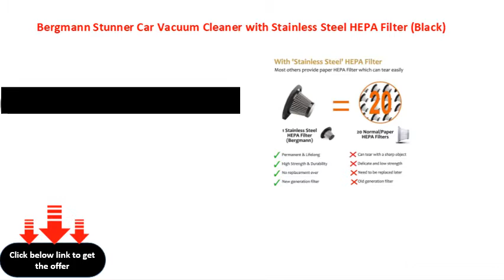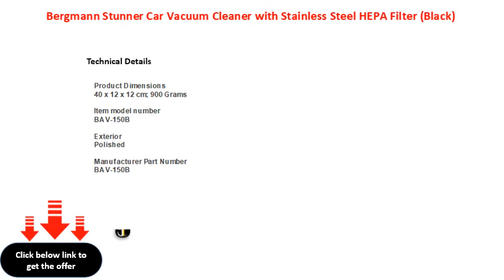Bergmann Stunner Car Vacuum Cleaner with Stainless Steel HEPA Filter Black